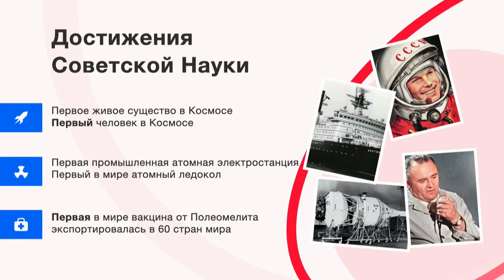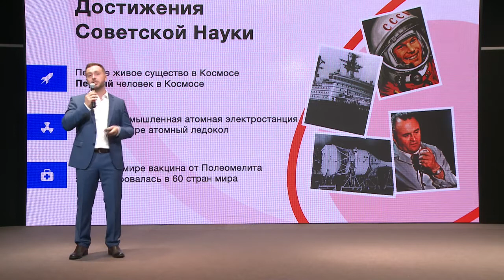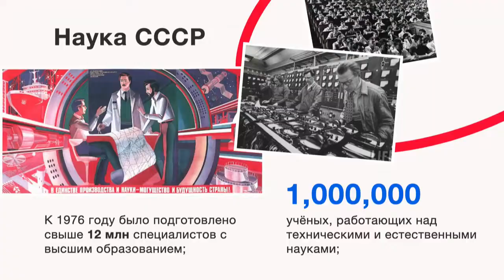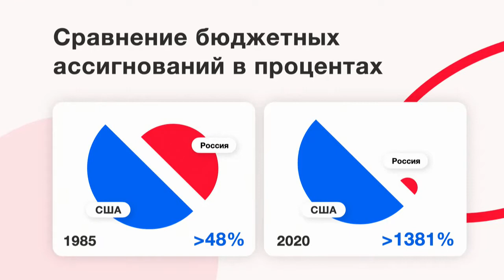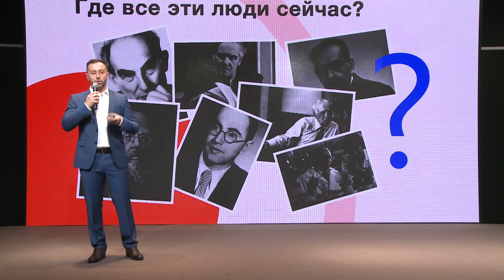🌍 Миссия SOLARGROUP: поддержать научное наследие Советского Союза (Сергей Семенов)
Разработчик технологии «Славянка» Дмитрий Дуюнов— представитель советской инженерии. Что это значит для проекта?

Давайте совершим экскурс в историю и поймём, как формировалась идея проекта «Двигатели Дуюнова» и миссия компании SOLARGROUP.

СССР был научной сверхдержавой, родоначальником технологий, которые сейчас использует весь мир. Треть бюджета страны занимали наука и просвещение. Сейчас максимум среди всех стран на финансирование науки выделяет Япония: и это всего лишь 4% госбюджета.
Ещё один показательный факт: СССР выделял на науку примерно столько денег, сколько весь современный мир.

За 50 лет невероятных бюджетных вливаний Советским Союзом была создана лучшая в мире система подготовки научно-технических специалистов и реализации их навыков и талантов. Каждые 10 дней в СССР создавалось 15 новых технологических предприятий. Четверть всех научных работников мира жили в Советском Союзе.
Поэтому страна всегда была на первом месте в мире по созданию прорывных изобретений и различных разработок.

После распада державы развалилась и система поддержки науки, однако гениальные изобретатели с их гениальными разработками остались. При этом некому поддержать их изобретения, наладить массовые производство и продажу.

Несколько лет назад основатели компании SOLARGROUP решили: технологии, которые не берутся реализовывать государство и крупный бизнес, но которые при этом полезны для всей планеты, могут финансироваться самими людьми. На онлайн-конференции SOLARGROUP INVEST CONFERENCE-2020 создатель и генеральный директор компании, Сергей Семёнов озвучил идею, которой следует его команда: «Миссией нашей компании стало объединение ресурсов множества людей для реализации научного потенциала, накопленного Советским Союзом». Отрывок из выступления с более подробными комментариями по этой теме смотрите в видео.

В проекте «Двигатели Дуюнова» благодаря народному финансированию реализуется технология совмещённых обмоток «Славянка», которая позволяет создавать самые энергоэффективные электродвигатели в мире.

Проект объединил более 250 000 участников для того, чтобы  они могли поддержать команду Дмитрия Дуюнова, построить инновационный центр, выпускать и продавать двигатели и в конечном итоге заработать на этом.

А Вы уже в числе этих людей?
Присоединяйтесь к проекту, чтобы быть причастным к технологии, которая способна сделать мир лучше!